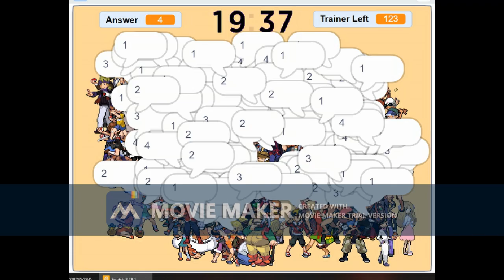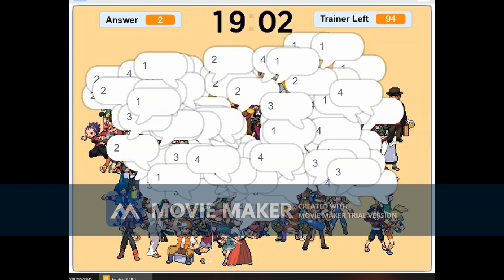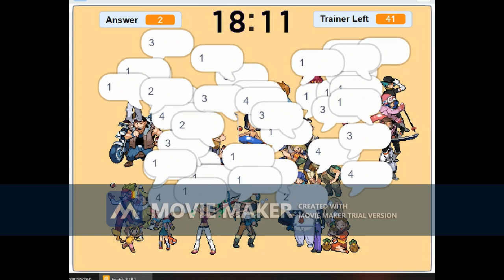Pokémon HeartGold & SoulSilver Avatar Maker Party Animation V.60